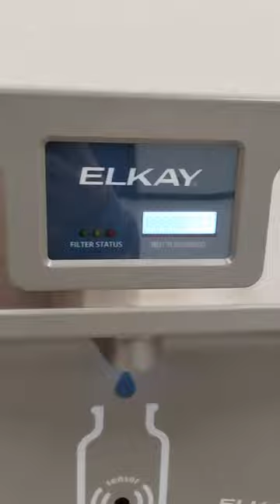382 bottles saved at the drinking 🚰 water fountain ⛲ELKAY